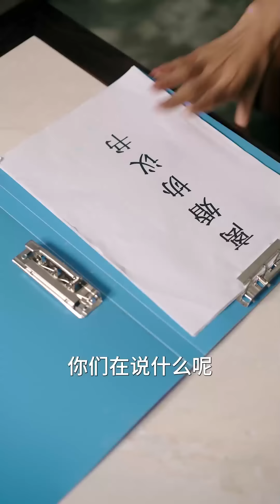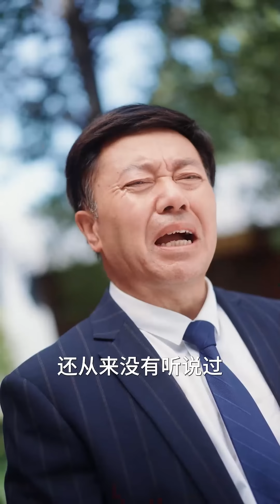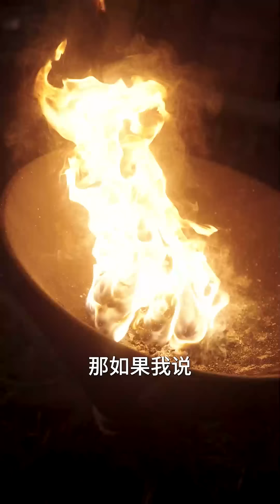【FULL】女將星落入黑皇城器官販賣組織圈套，被黑皇威脅拍部動作片，廢物老公及時趕到救下妻子。娘家看不起的贅婿一次又一次頂撞西國國長，不曾想竟是精武國武神，真實身份震驚世人！[QSDJ]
期待更多重生、穿越、追妻題材短劇～